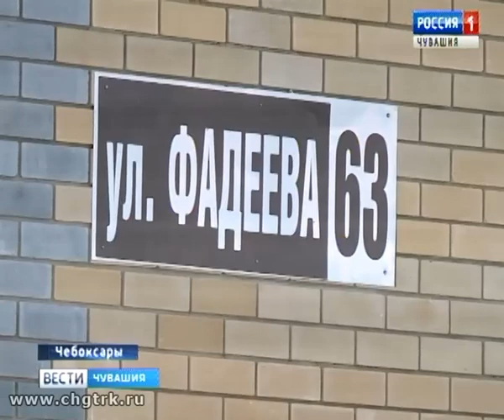Чебоксарах приступили к ремонту дорог частного сектора, при помощи софинансирования местных жителе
В Чебоксарах приступили к ремонту дорог частного сектора с помощью асфальтовой крошки.